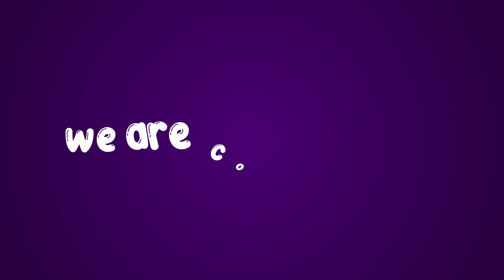Kidy Cartoon - INTRO